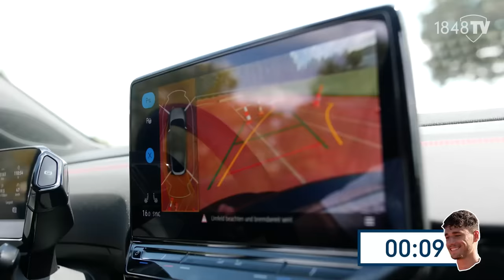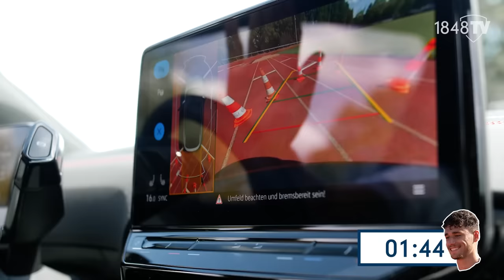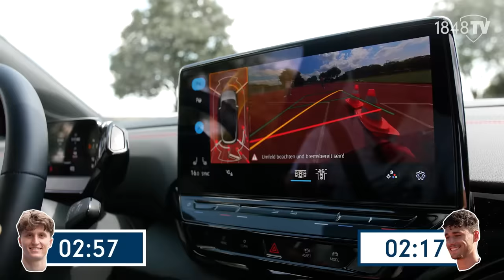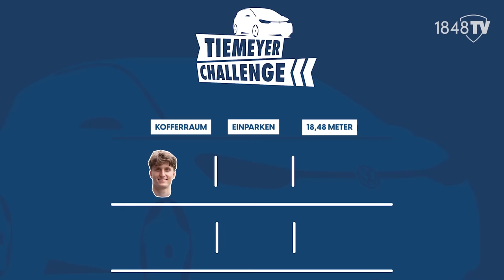Tiemeyer-Challenge | Oermann vs. Hartwig!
Der Mann wills nochmal wissen: Luis Hartwig fordert nach seiner Niederlage gegen Patti Osterhage Innenverteidiger Tim Oermann heraus. Wieder dabei natürlich Klassiker wie das Ausparken und das Schätzen. Neu dabei: Ball im Kofferraum versenken.